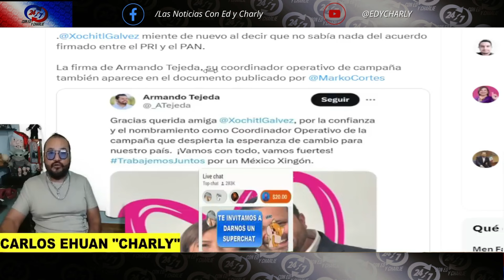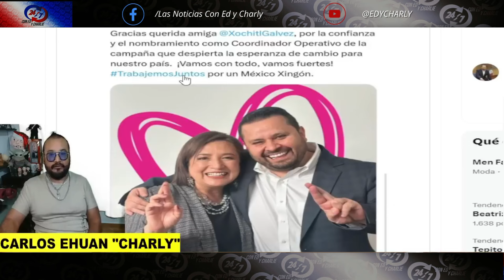MARKO CORTES LO CONFIESA PUBLICAMENTE, XOCHITL SI SABIA DEL ACUERDO, ES UNA MENT...ROSA